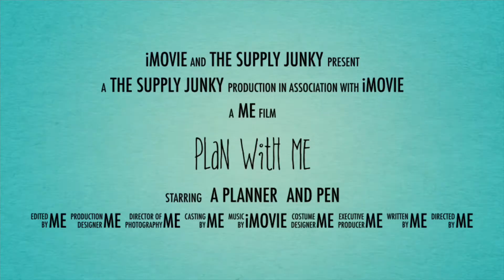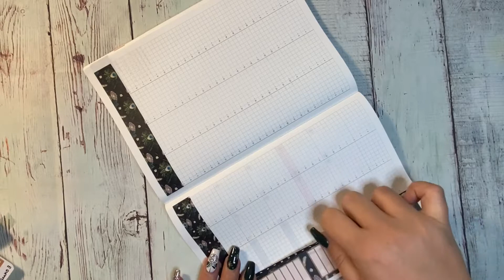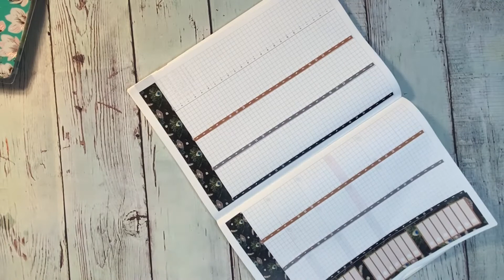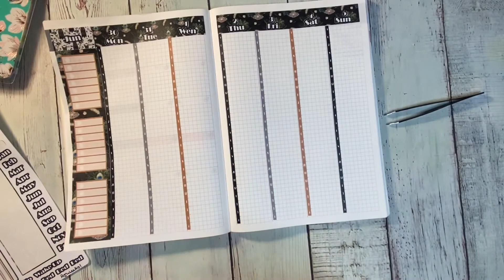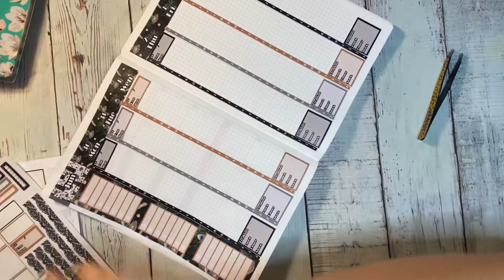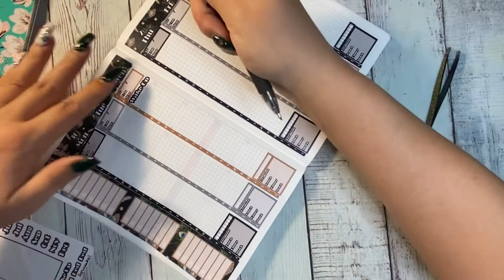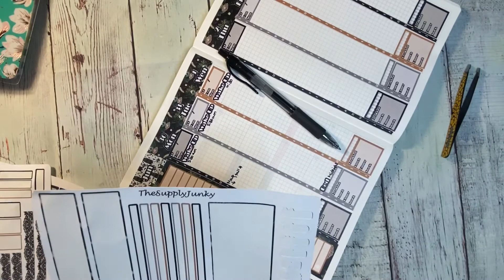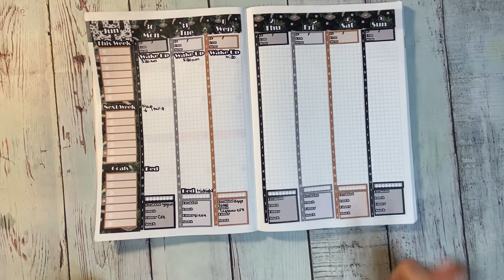Hobonichi Cousin Weekly Plan With Me. December 30th to January 5th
My name is Heather and I’m a supply-a-holic. I love arts, crafts, makeup and stationery. Anything that is bright, shiny or bold catches my attention and makes me want to get my hands on it so create something with it. My planner is no different. Why leave the pages plan when you can create something beautiful with all the wonderful supplies around us. I love to see what others do with their planners and this is a peak into what I do with mine.